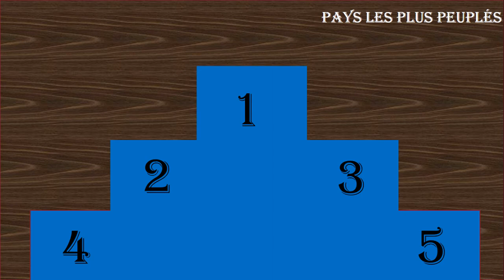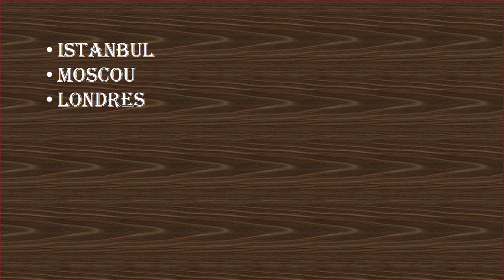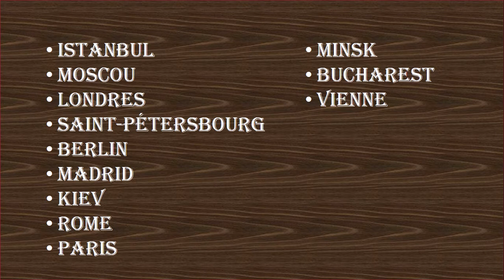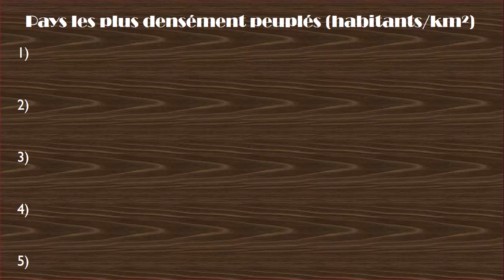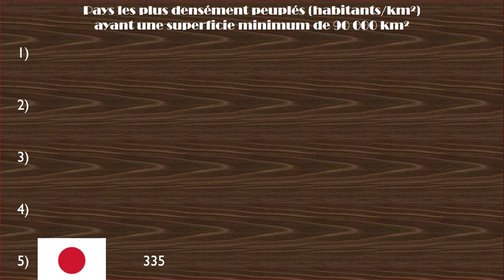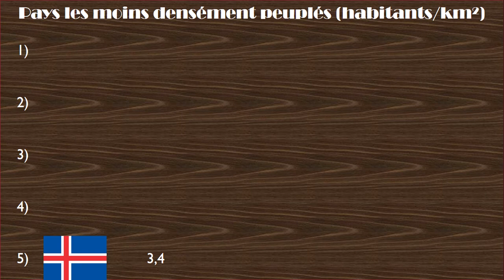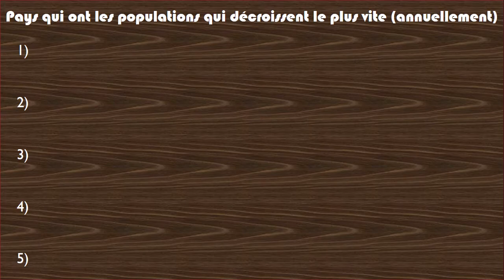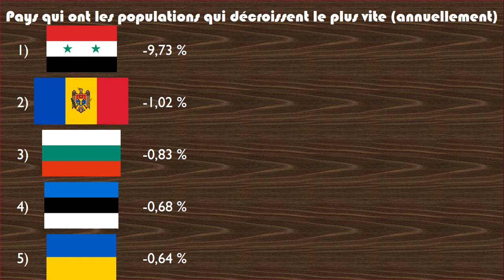Comparaisons épisode 1: pays (partie 2: population)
Dans cette 2ème partie, on va comparer avec la population, la densité de population et le taux de croissance de la population.